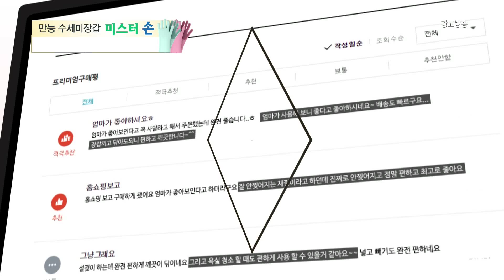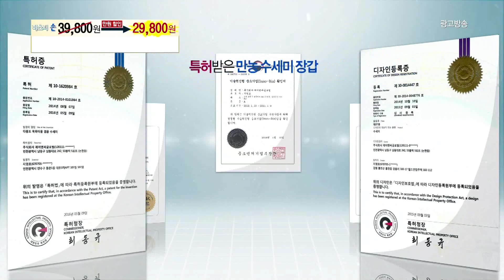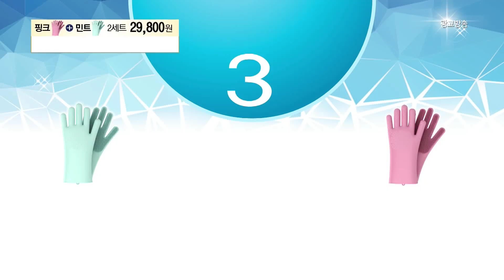미스터손 실리콘 수세미장갑_인포벨홈쇼핑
아래 링크를 클릭하시면 미스터손 실리콘 수세미 장갑을 저렴하게 구매하실 수 있습니다.